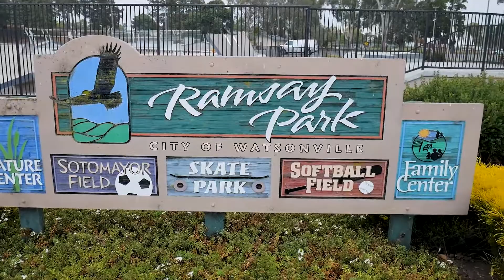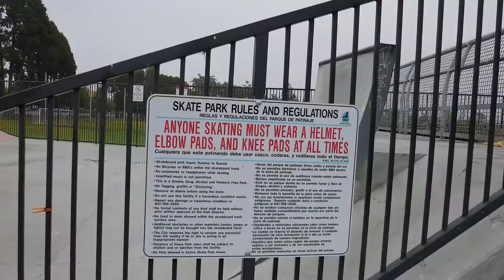Skatepark Tour USA | Teil 1 | Watsonville Kalifornien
Teil 1 einer neuen Serie, in der wir Skateparks in den USA unter die Lupe nehmen. Im Moment ist das Reisen in die USA leider noch sehr schwierig. Ich hoffe aber, dass sich das bald ändern wird und ihr die Videos als Inspiration für mögliche Urlaubtrips hernehmen könnt.

Der erste Skatepark den wir anschauen, ist Ramsay Park Skatepark in Watsonville Kalifornien. Würde in der Gegend wohnen, wäre das definitiv der Park, den ich jeden Tag fahren würde. Neben einer großen Street Plaza Section und einer großen Variation an Trani Sections bietet der Park auch einen richtigen Skate Pool oder Bowl. Die Verarbeitung ist wirklich top und der Park ein definitives Muss falls man in der Gegend mit Board unterwegs ist.